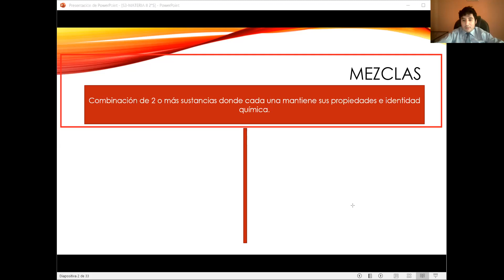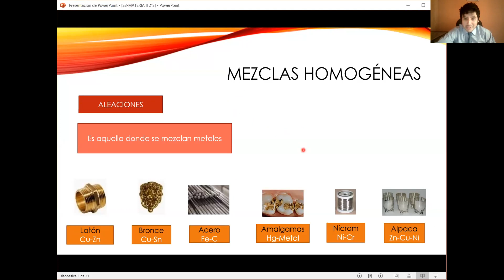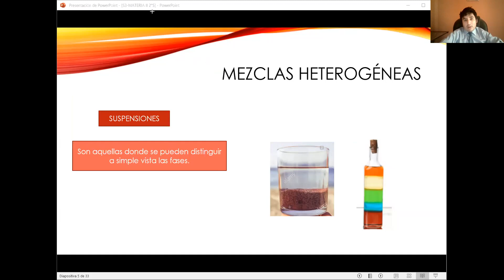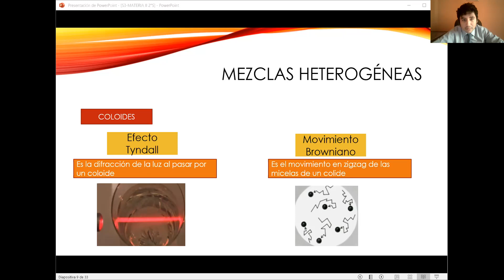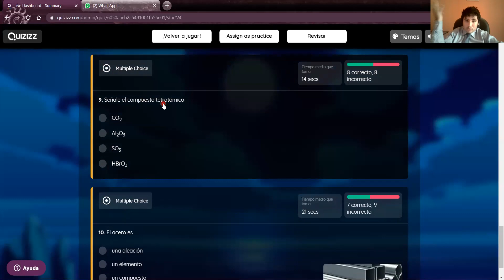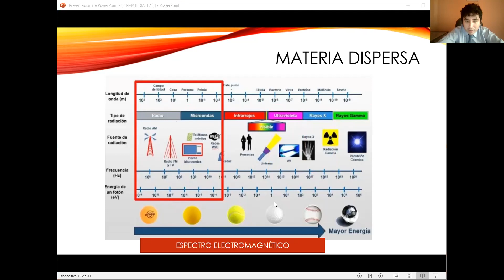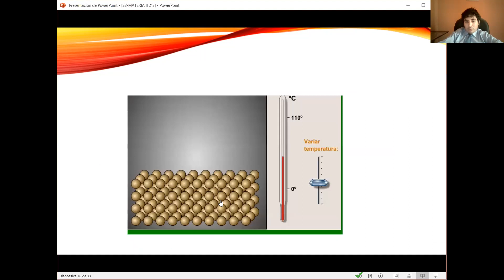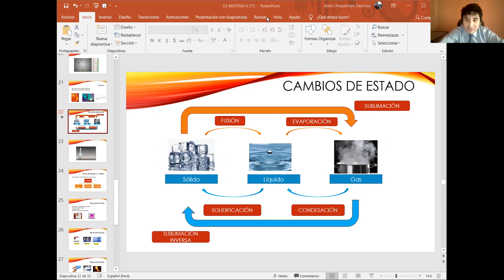S3 QUIM Materia II 2°S